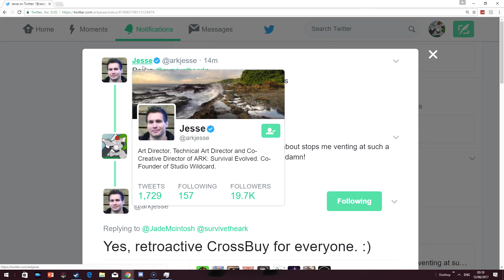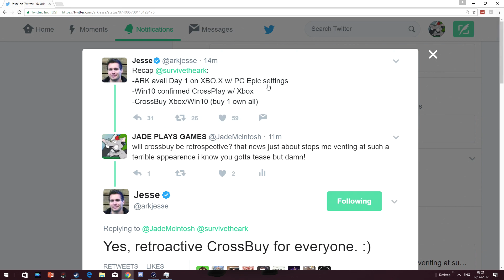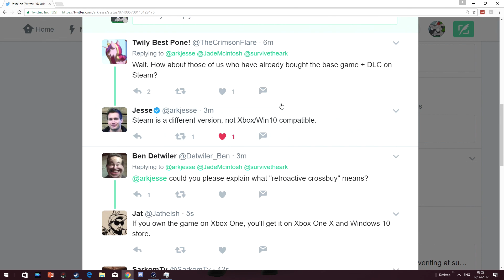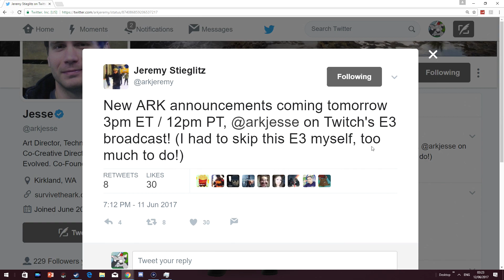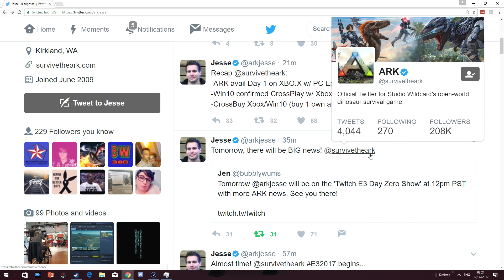ARK E3 Info Let Down - Cross Play - Windows 10 Free Copy - XBOX X Epic Settings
after a terrible appearance at e3 2017 ark redeemed themselves with news on cross play and windows 10 free copy stay tuned for next livestream where we get some decent juicy info hopefully...

I Have A Patron Page To SUPPORT Me Achieve My Dream Check It Out Just One Pledge Of $1 For Exclusive Videos And Discord Chat

FiftiesBinman
Simon Thompson
Caroline Lord
Virgil Blaze
Liam S
IZY Joseph
PIF - Pay It Foward
Scorpion Game Design
Spirit Fang
My right hand woman Missy Prime
David And ShadowHawk Running DISCORD
my amazing channel moderators Vape Nation - Royal Star Gaming Sum Guy On A Bike - Oliver Wright - Prince Guzman - ShadowHawk Juicy Bear - Virgil Blaze - Izy Joseph - Littlelegz

Specs (i need a gaming chair and decent keybord join my patron)
Thumbs - Powerpoint